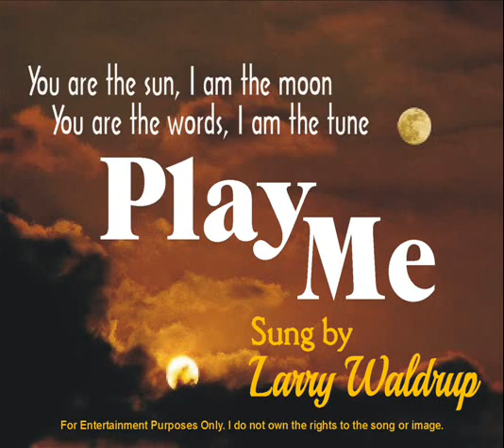Larry Waldrup Sings "Play Me" Cover Song